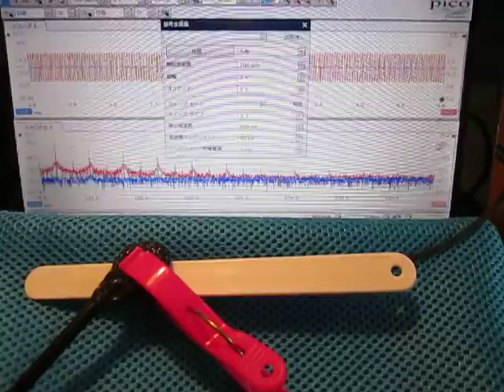超音波の音圧測定解析システム（超音波テスター） Ultrasound ‹measurement and analysis›